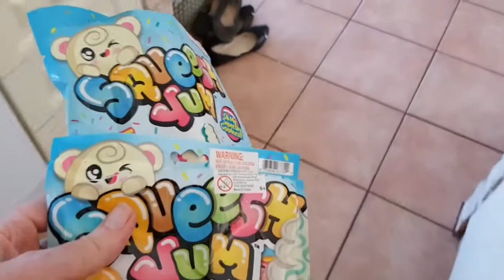Kids like Squishies but do pets? It's a fail! 🐶🐺🐩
Squishies are all the rage on YouTube for kids but do pets like them? I bought a few squishies for cute dogs Bella and Beau and Felix the cat. They all thought they were food because they smelt like food. But they didn't like them when they found they couldn't eat them! It was a definite fail! 💖